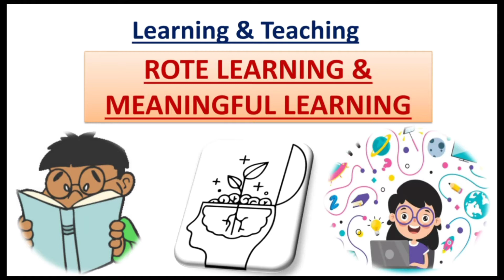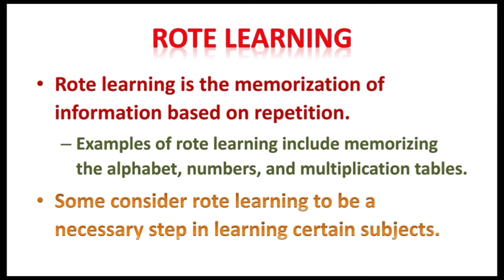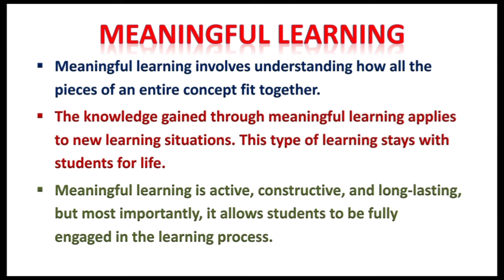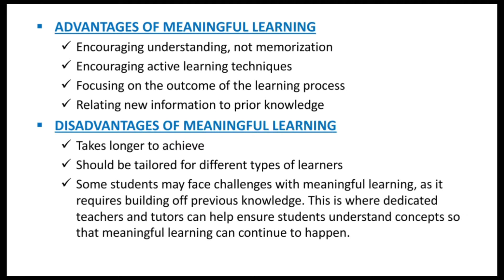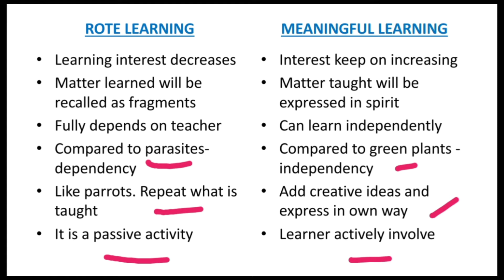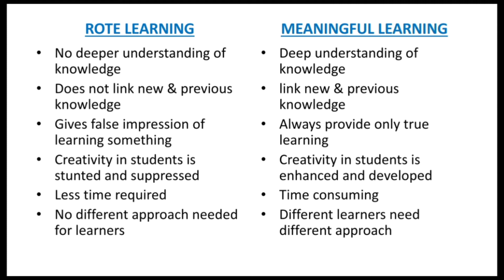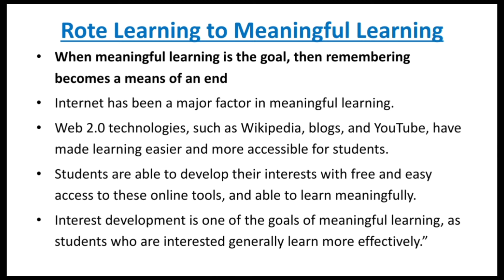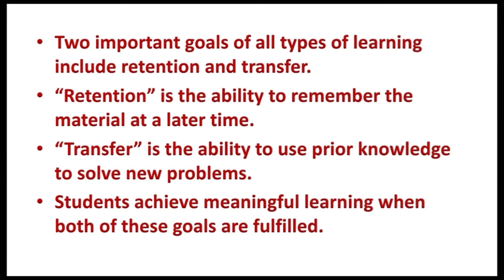Rote learning Vs Meaningful learning//Learning & Teaching//Unit 1 B.Ed 1st year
Basic Principles of learning